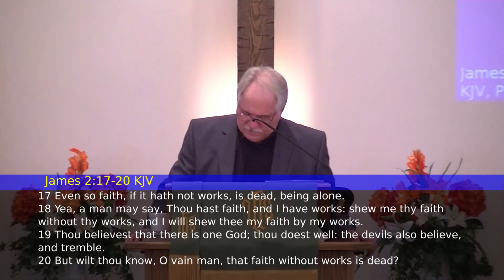Genuine Faith Produces Genuine Works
Rev. Roger Womer on March 24, 2019